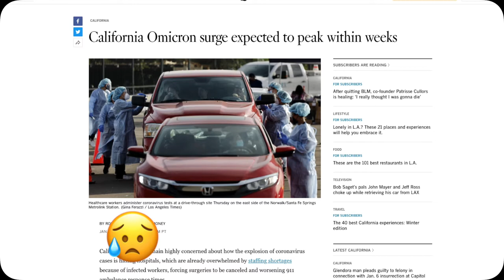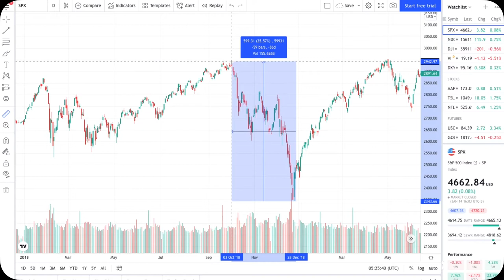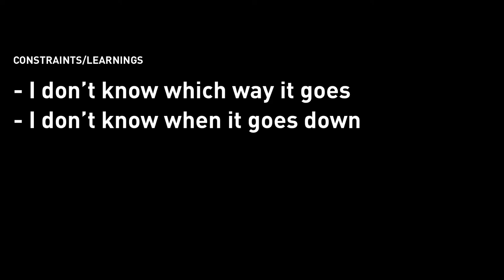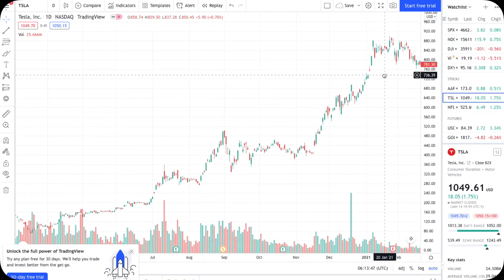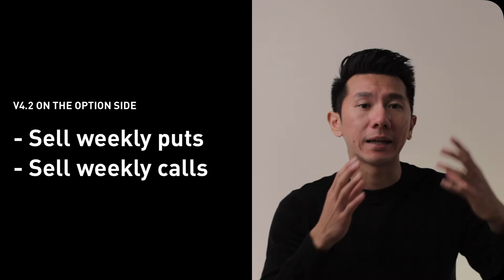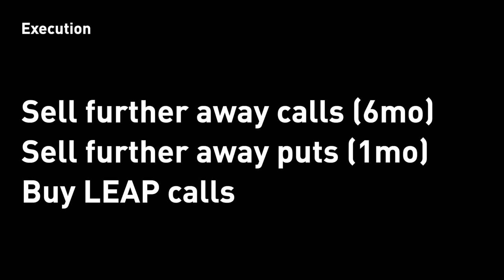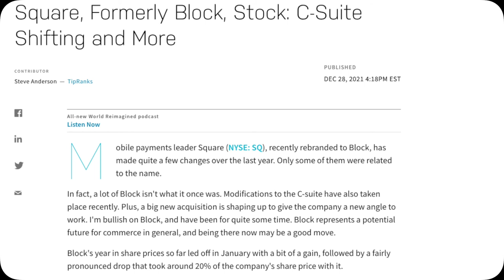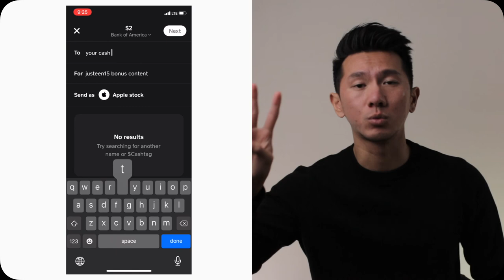How I Invest in 2022 Amid High Interest Rates? | Yearly Stock Portfolio Review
Sharing my investing plan in stocks, options, cryptos, and cash in 2022, while the interest rate is going up (during the "not the most stock friendly" time). Last year, I have an 80%+ gain in my investment portfolio, and TLDR I plan to do the exact same thing, execute the same way with my strategy v4.2.

My plan also includes using design thinking to keep further iterating and optimizing my strategy. For example, I need to tweak in the call option side in v4.2, which I cover in this video. If that works out, it will be my new strategy v4.3.

Outline of how I will use strategy v4.2 when the interest rate is raising:
Stocks: keep buying and not selling
Options: sell options, buy options
BTC & ETH: keep buying and not selling on BlockFi, use bitcoin reward credit card
Cash: stash away more to account for inflation

💰 1 Free Stock on Robinhood (Code = zhendol)
💰 2 Free Stocks on WeBull (Code = JVpi5dXTujIO)
The easiest way to send, spend, bank, and invest stocks and bitcoins

0:00 Intro
1:11 Current macro economic environment
1:39 Fed will raise interest rates in 2022 and implication to stock market
2:29 How I will invest in stocks in 2022
6:53 Intermission, support me with a "like" 👍🏻
7:06 How I will invest in options in 2022
9:22 How I will invest in crypto BTC ETH in 2022
10:58 How I will invest in cash in 2022
12:02 Free stocks and money

No merch.
No courses.